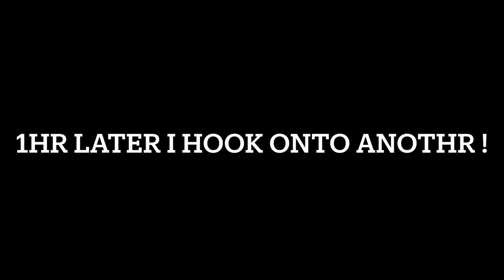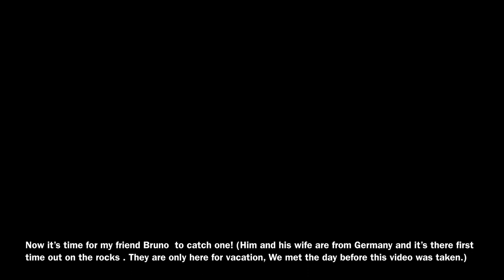Catching Mahi Mahi from the rocks ! Okinawa Japan !